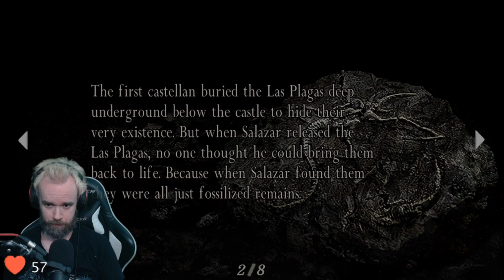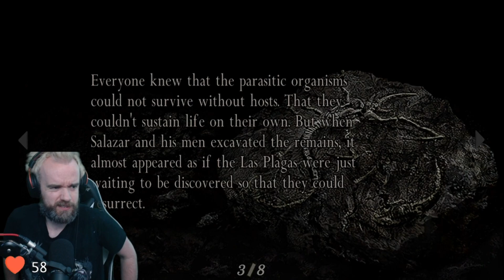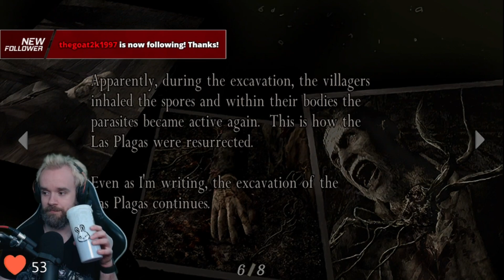Resident Evil 4 (Part 30)